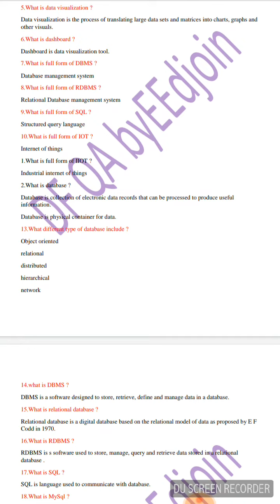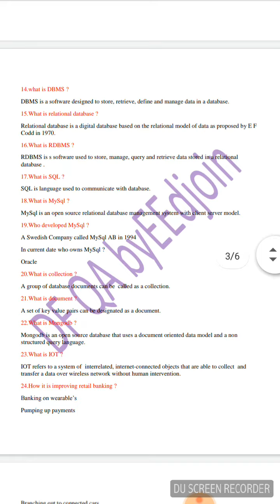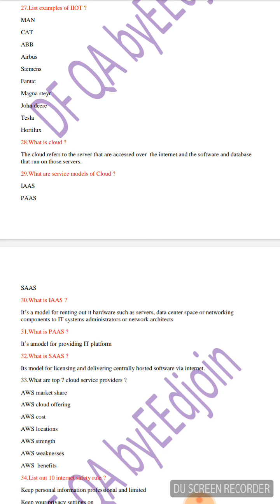Digital Fluency QA module 1 and 2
I made this video only for information purpose if any one had any issue please do make comment I will recheck and change my video content or I will remove my video

if any one wants digital fluency video classes comment it I will make video series for you